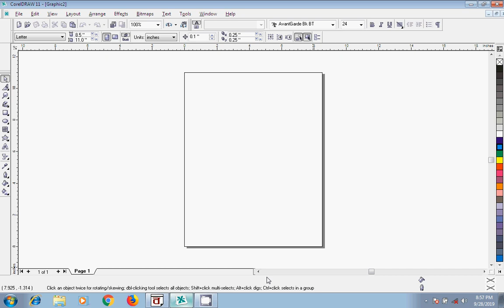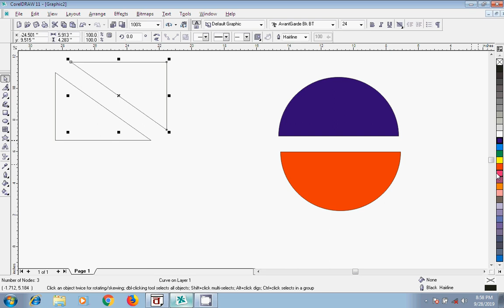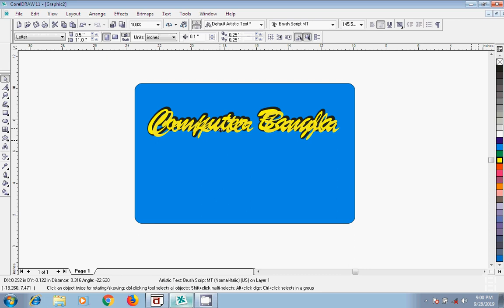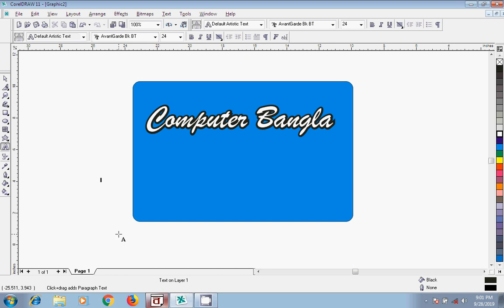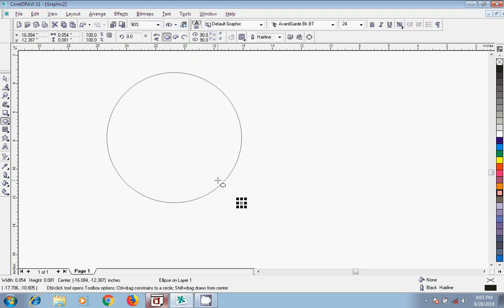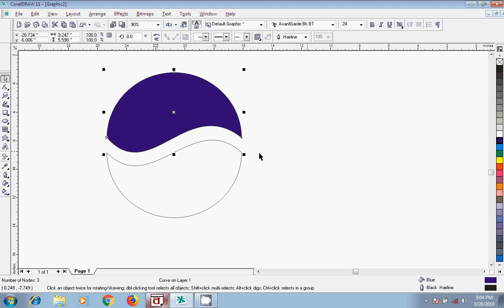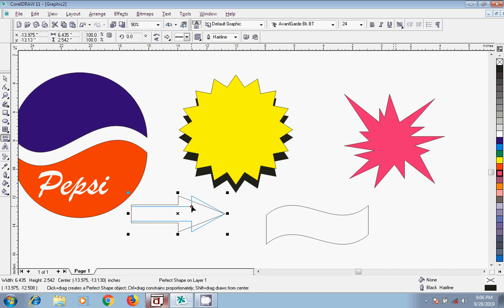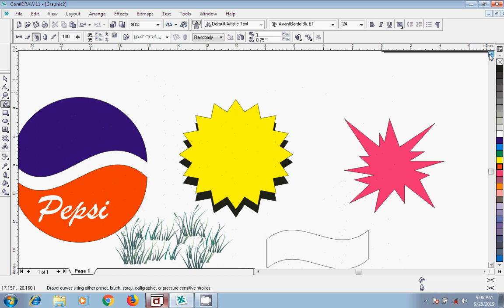Corel draw বাংলায় শিখে নাও খুব সহজেই ।।Part 2।। Computer Bangla ।।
করেল ড্র হল একটি গ্রাফিক্স ডিজাইন প্রোগ্রাম এর মধ্যে বিভিন্ন রকম ডিজাইন তৈরি করা যায় যেমন সাইনবোর্ড প্লেক্স ভিজিটিং কার্ড বিয়ের কার্ড অন্নপ্রাশনের কার্ড এবং আরো অন্যান্য ডিজাইন।।

 আমাদের এই পার্টি দেওয়া হয়েছে কিভাবে বিভিন্ন রকম অবজেক্টকে দুটি আলাদা ভাগে ভাগ করতে হয় কিভাবে পেজের মধ্যে কোন অবজেক্ট এর মধ্যে কোন কিছু লিখতে হয় এবং লেখা গুলোকে বিভিন্ন রকম ডিজাইন স্টাইল কিভাবে করতে হয়।।

ভিডিও  সংক্রান্ত কোন প্রশ্ন বা কোন পরামর্শ থাকলে অবশ্যই কমেন্ট বক্সে কমেন্ট করে জানাবেন।।